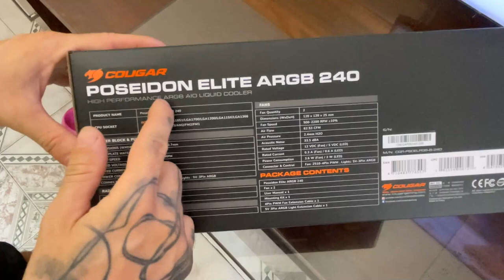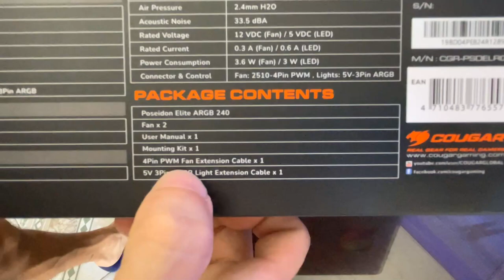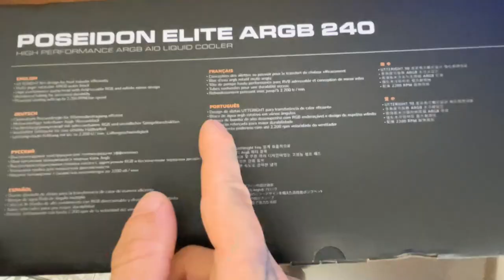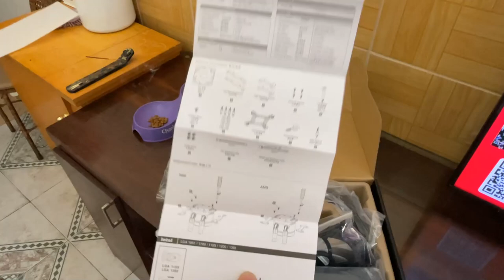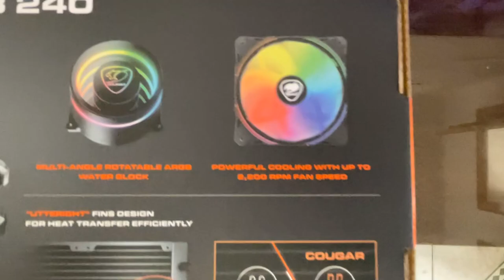UNBOXING WATER COOLER COUGAR POSEIDON ELITE ARGB 240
 Compre seu novo iPhone 15 ou Apple Watch Series 9 e Ultra 2 com a MA Imports:

🇧🇷🇺🇸 Abra sua conta digital americana SEM taxas e receba até $20 (dólares) ao fazer sua 1ª remessa de câmbio usando meu código:
👉 Código: SL66RLMBRY